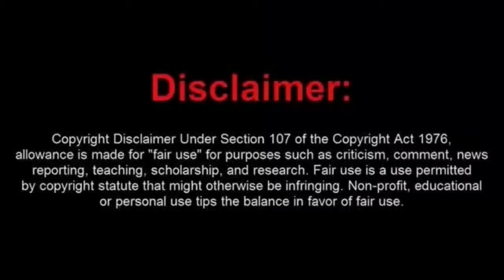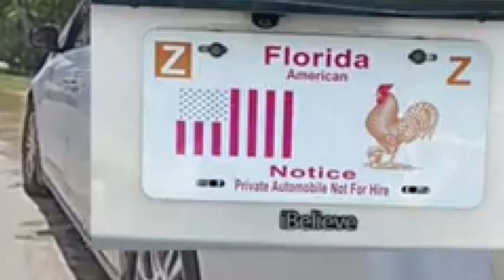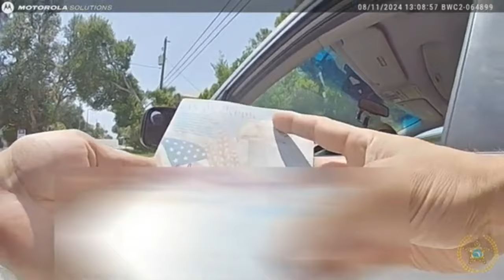Florida Sovtard Thinks Laws Do Not Apply to Him